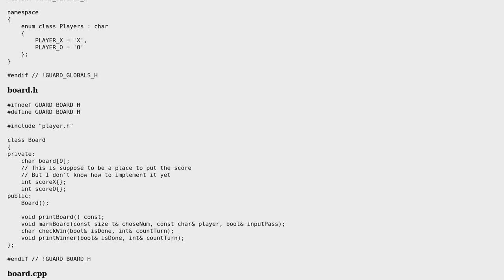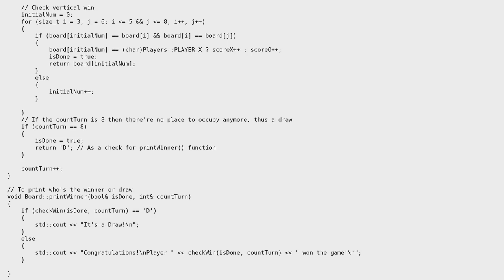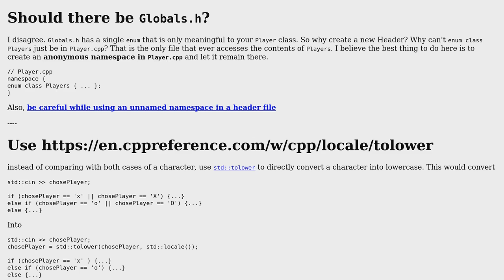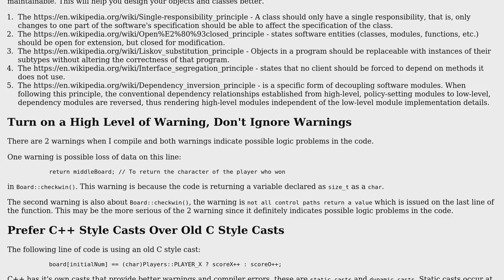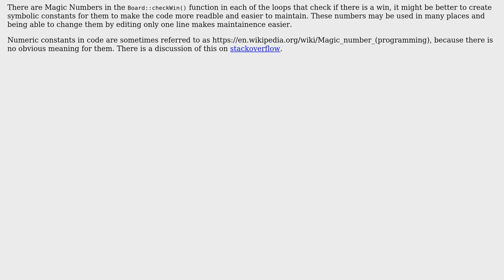C++ OOP Tic Tac Toe (2 Solutions!!)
C++ OOP Tic Tac Toe

With thanks & praise to God, and with thanks to the many people who have made this project possible! | Content (except music & images) licensed under CC BY-SA | Music | Images & others | With thanks to user Sir Broccolia user pacmaninbw and the Stack Exchange Network Trademarks are property of their respective owners. You are responsible for your own actions.